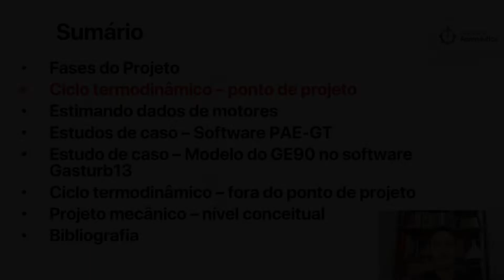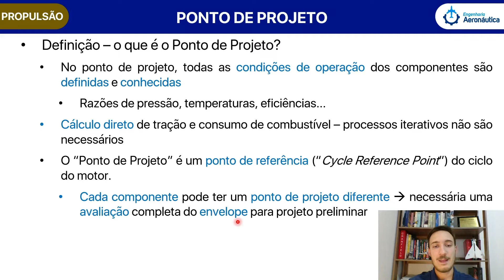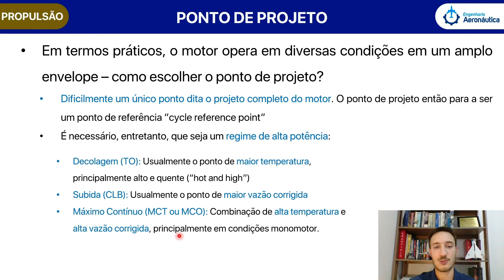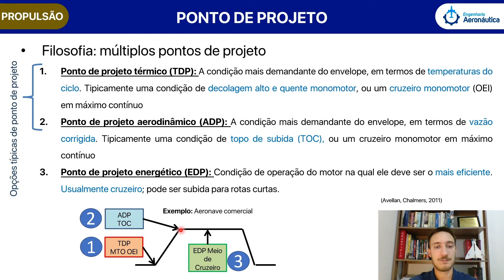Ciclo Termodinâmico - Ponto de Projeto | Projeto Conceitual de Motores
▶ Ciclo Termodinâmico - Ponto de Projeto | Projeto Conceitual de Motores [trechos do curso completo]

Se quiser ver o vídeo na integra, basta adquirir o curso de Projeto Conceitual de Motores, desenvolvido por um dos maiores especialistas em propulsão do Brasil, com mais de 10 anos de experiência trabalhando nas maiores empresas do setor. Curso online com 16 horas de conteúdo e mais de 120 tópicos abordados!